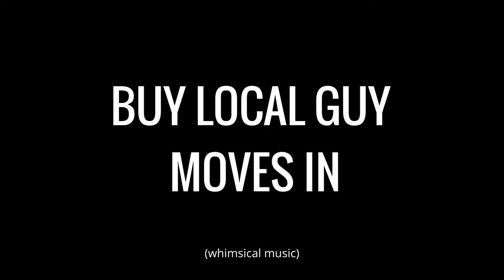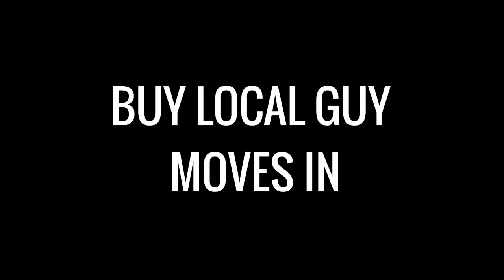buy local guy moves in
occupy organic 2022

This Wednesday Comedy! - Buy Local Guy Moves In | Ep. 37
Created by Ryan Christopher Kotack

This Wednesday Comedy!
New Sketch Videos
Every Wednesday
11AM EST